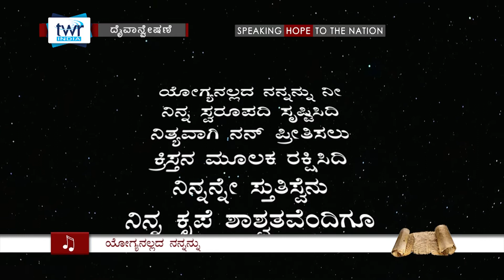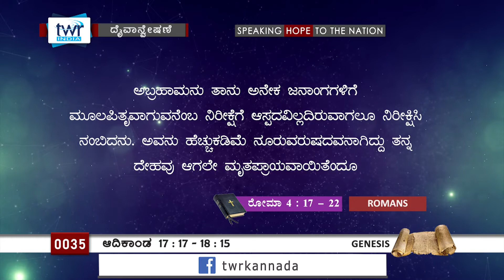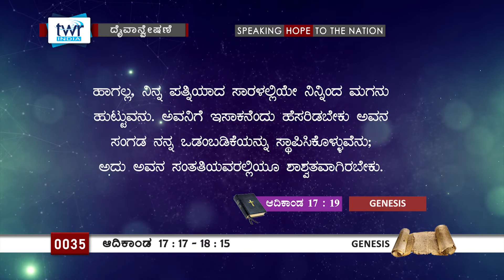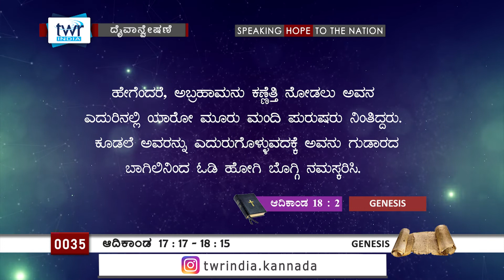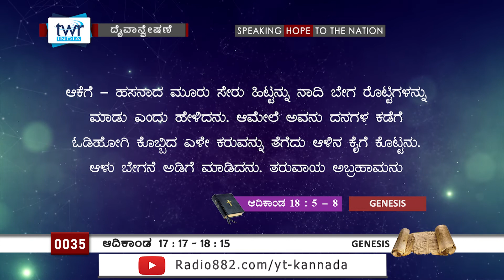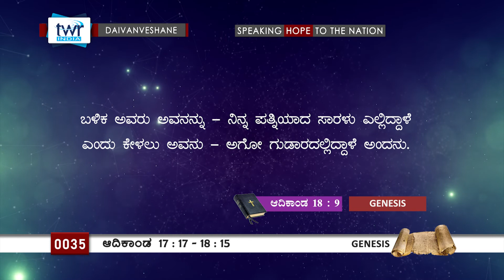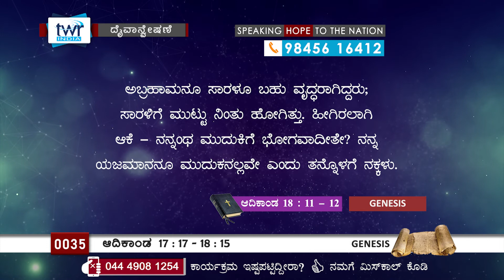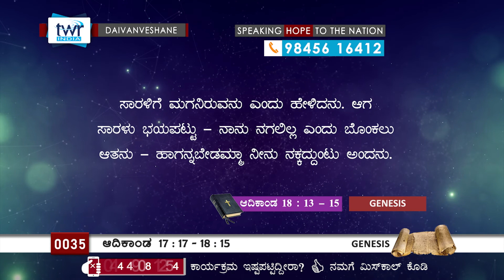TTB ಆದಿಕಾಂಡ 17:17 - 18:15 #0035 Genesis (Kannada Bible Study)